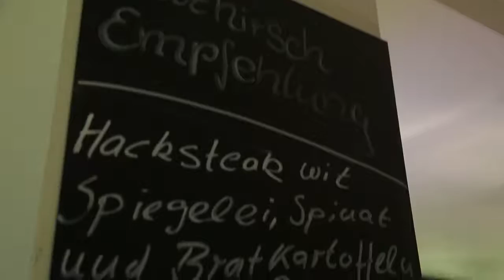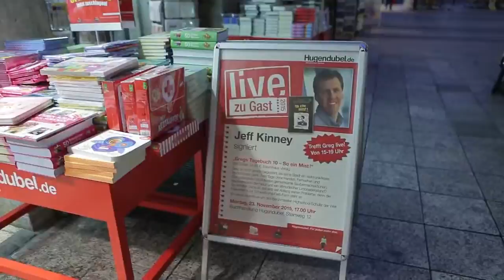Παγκόσμια Περιοδεία Jeff Kinney - Φραγκφούρτη, Γερμανία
Μη λείψετε από τη μία και μοναδική ευκαιρία να γνωρίσετε το δημιουργό του πιο αγαπημένου παιδικού ήρωα της τελευταίας δεκαετίας, τον Jeff Kinney!
Είστε καλεσμένοι στο party του Σπασίκλα!